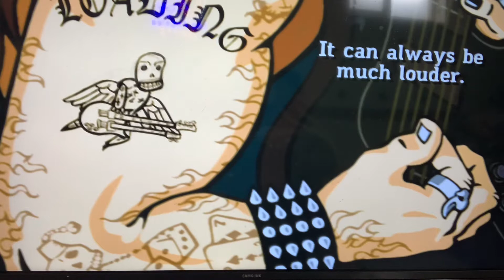Guitar Hero III Legends of Rock (PS2) Talk Dirty to Me